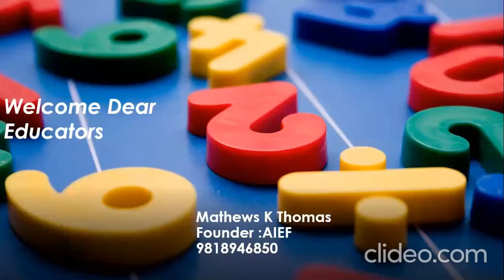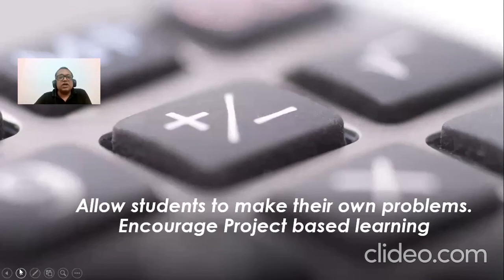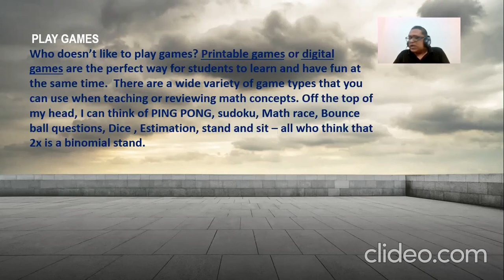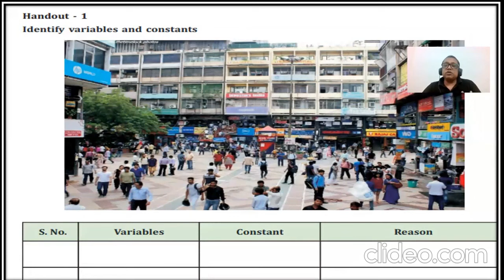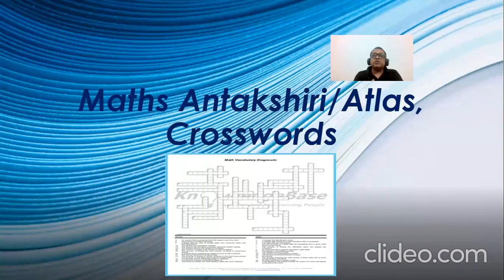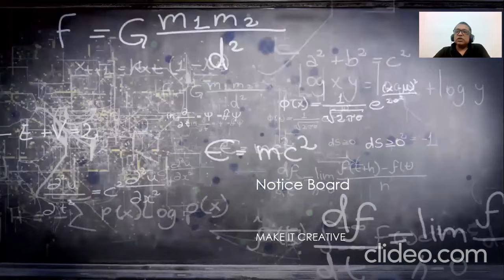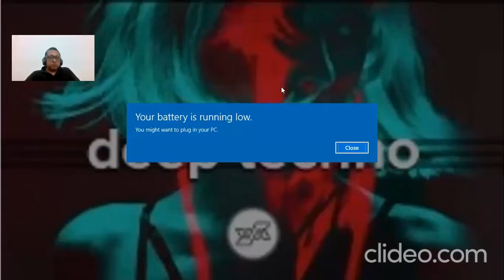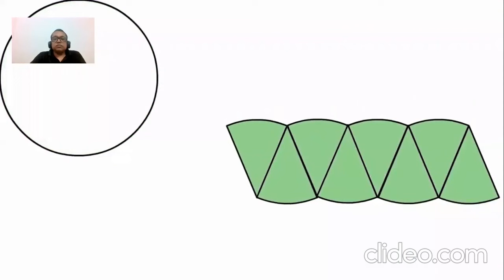GAMIFICATION OF MATHEMATICS